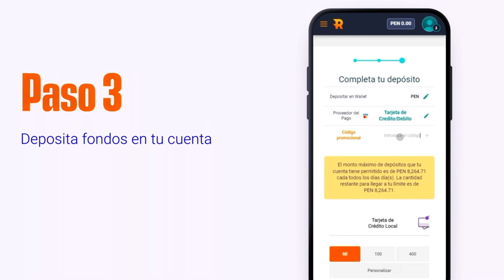BetBoom Team vs Evil Geniuses [Game 2] DreamLeague Season 20 | Resumen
Tu Primer Deposito x2 con el código: KAEL100

Accede al Grupo VIP de las Fijas y Sorteo de 3 Arcanos

1.
2. Deposita al menos S/60 a tu cuenta.